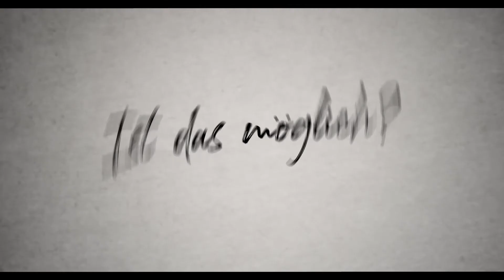"FEAR OF RAIN" - Thriller/Drama - Deutscher Trailer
STORY:
Die 17-jährige Rain Burroughs ist eigentlich eine typische Teenagerin - würde sie nicht unter Schizophrenie leiden. Als Rain nach einem längeren Krankenhausaufenthalt wieder zurück in die Schule kommt, lernt sie dort den charismatischen Caleb kennen, der zu gut um wahr zu sein scheint - und das ist er vielleicht auch... Während Rain versucht ihre Gefühle für Caleb zu sortieren, muss sie zeitgleich die selbstzerstörerischen und manipulativen Kräfte, die versuchen ihren Geist einzunehmen, bekämpfen, damit sie ihr chaotisches Leben zu Hause meistern kann. Beängstigender als all die Stimmen in ihrem Kopf, ist für Rain jedoch die neue Nachbarin. Sie ist davon überzeugt, dass diese ein kleines Mädchen entführt hat und gefangen hält... oder ist das alles nur eine Einbildung?

*** Homevideostart: 26. März 2021 ***

Thriller/Drama
USA, 2021
mit Madison Iseman, Katherine Heigl, Harry Connick Jr, etc.
Laufzeit: Ca. 104 Minuten (DVD) / 108 Minuten (BR)
Verleih: LEONINE
(OT: "Fear of rain")

Keine Filmnews mehr verpassen! Hier gibts täglich Filmtipps, Neuigkeiten und vieles mehr